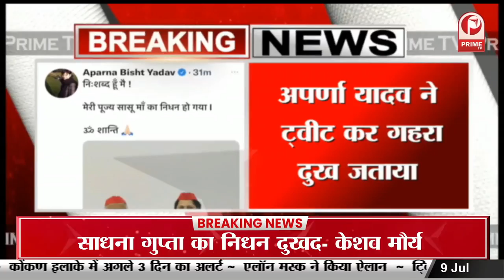Sadhna Gupta Death :मुलायम सिंह यादव की दूसरी पत्नी साधना गुप्ता का निधन || Prime Tv